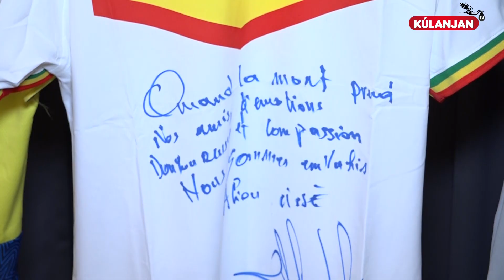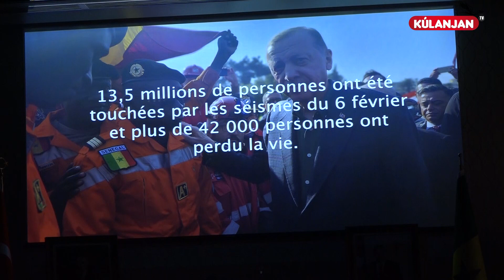Turquie : El Hadji Diiouf favorable à un remake senegal-Turquie 2002 pour aider les victimes.